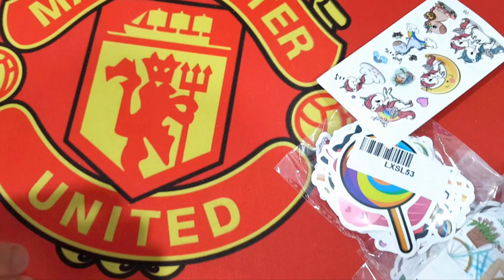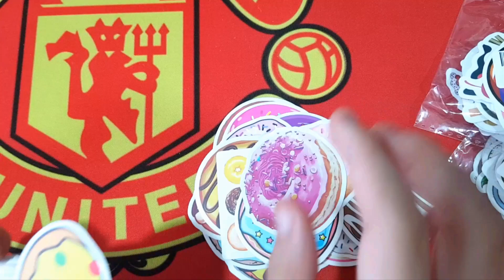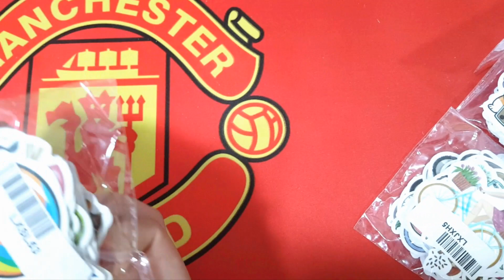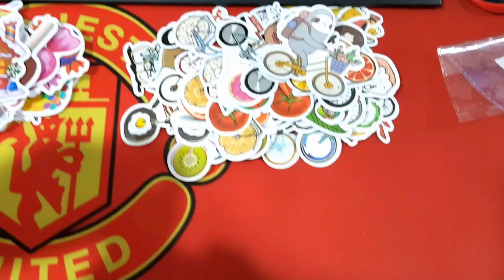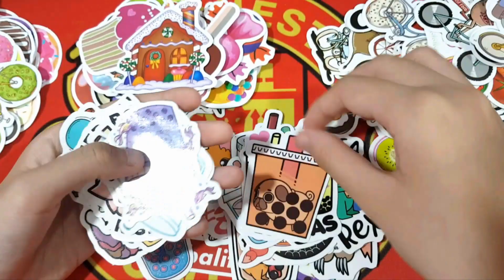Mở 04 bộ sticker siêu đẹp: sticker donut, thú xe đạp, bánh kẹo, trà sữa hình lạ | Bao Minh Channel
baominhchannel bảo minh sticker bảo minh giới thiệu hình dán

Hôm nay, mình sẽ mở 04 bộ stickers rất là cute phô mai que nha, đây là lần đầu tiên mình mua sticker đẹp như vậy.
Hy vọng mọi người thích video này và tặng mình nhiều Like nhé.